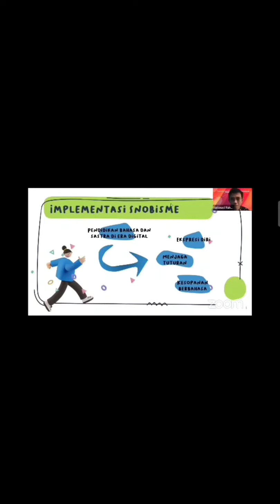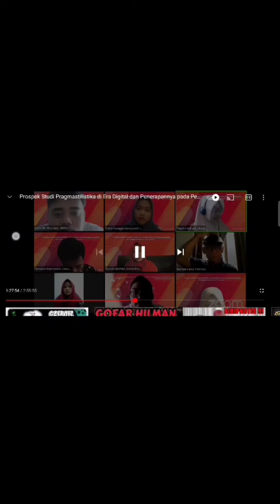Tugas moderator itu... kek ginilah kira-kira ya❗Hayoo...apa ajaaa❓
Nuwuun sampun kersa mirsani Chanel pasinaon punika 🙏